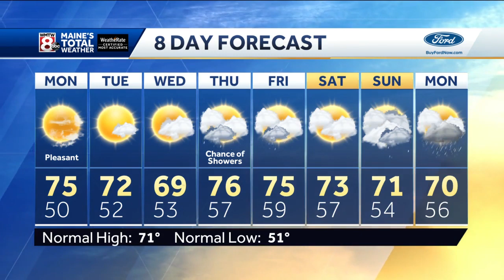A Cool Night as Clouds Clear Out for Monday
How’s the weather looking for your Sunday Night? Get your latest Maine’s Total Weather video forecast from Meteorologist Jacqueline Thomas.